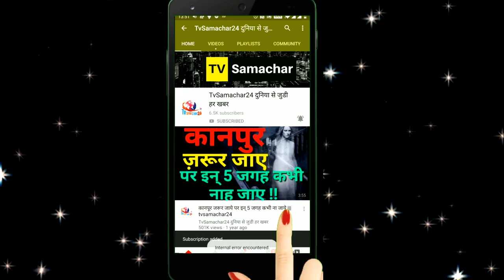'I have Feelings for her', Arhaan Khan Wants to Enter the House Again & Propose Rashmi |Bigg Boss 13